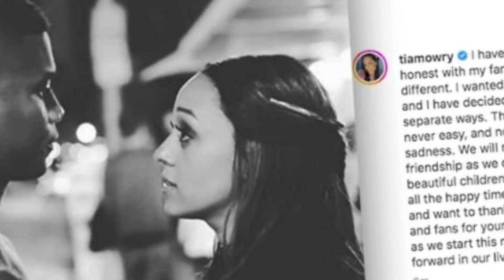Tia Mowry and Cory Hardict Rekindled There Romance Fans Notice Serious Change!